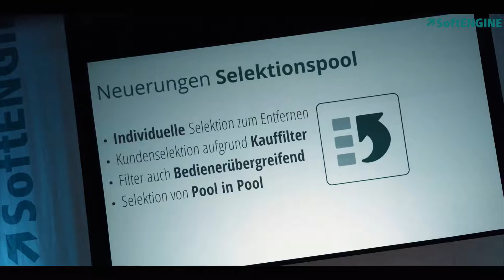SOLUTION DAYS EVENT FILM 2018